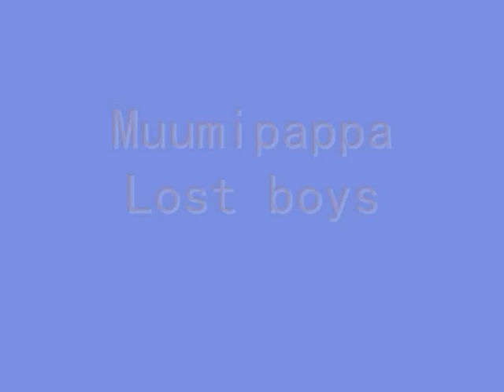Muumipappa - Lost boys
Muumipapan kapinapuoli :D mukana myös Suomen yksi mm-jääkiekon kultaa voittanut elikkä Mörkö :D Onnea Suomi kullasta!